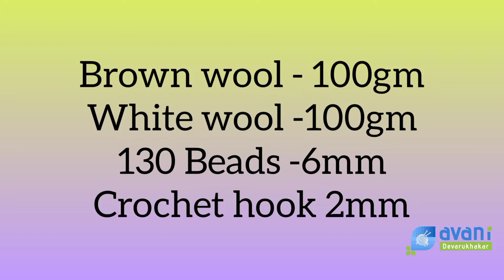crochet simple toran bandhawar doorhang beads border design Part1@avanidevarukhakar